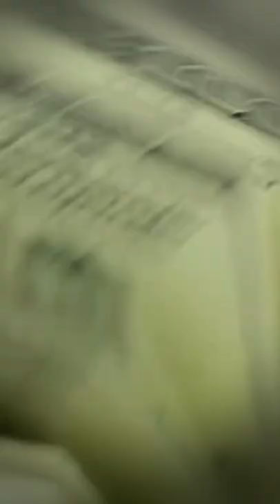How Ryan Trahan got Scammed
The viral Ryan Trahan YouTube series "I survived for 30 days on $0.01" has been incredibly popular, pulling in hundreds of millions of views across YouTube, but what you might not know is that the largest donation to Feeding America by Paul Dodds of $150,000 was completely fake. After making two huge donations to the charity, Paul Dodds promptly refunded them, which lead to him recieving a huge amount of criticism online.